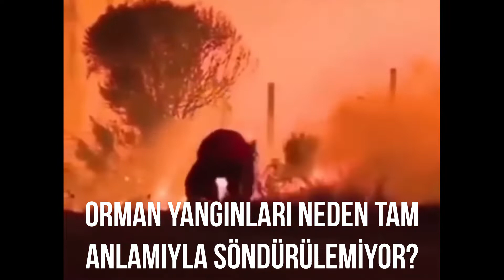Yangınlar Neden Hemen Söndürülemiyor? Helikopter mi Uçak mı Kullanılmalı?@yildizdervis​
Yangınlar Neden Söndürülemiyor? Yangın Etrafa Nasıl Sıçrıyor?  @yildizdervis

Günlerdir devam eden ve bir türlü tamamıyla kontrol altına alınamayan yangınlar sebebiyle ülkece zor zamanlardan geçiyoruz. Orman yangınları nedeniyle bitki ve hayvan çeşitliliği büyük oranda zarar gördüğü gibi bu yangınlardan doğrudan ve dolaylı olarak hepimiz etkileniyoruz. Oksijen depomuz ve hayvanların barınağı olan orman varlığımız

Peki, bu orman yangınları kısa sürede nasıl yayılıyor ve neden söndürülemiyor? Bu konuyu orman mühendislerinin tespitleri doğrultusunda daha yakından öğrenmeye hazır mısınız?

Orman yangınları kızılçam ormanlarında çıkmış ve devam etmektedir. Kızılçam diğer çam türleri arasında en çok reçineli olan ağaç türümüzdür. Yangında alevler ağaçların tepesine çıkmaya başladığında ağaçların gövdesindeki, dallarındaki, ibrelerindeki ve kozalaklarında ki reçine buharlaşmaya başlar. Buhar haline geçen reçinenin doğalgazdan pek farkı yoktur ve suyla da söndürülemez. O yüzden evlerimizde doğalgaz veya mutfak tüpü kaynaklı yangınlarına su ile değil de alevin üzerini battaniye, halı vb. türü örtü ile örterek söndürmeye çalışırız. Bu şekilde gaz ile oksijen bağlantısını kesmeye çalışırız ve sonuç da alırız. Ancak bunun ormanlarda yapılma imkânı yoktur. Bu nedenle ağaçlardaki reçine bitene kadar su ile sonuç alamayız. Siz hiç günlerce yanan meşe ya da kayın ormanı yangını duydunuz mu? Duyamazsınız. Zira bu ağaçlar reçineli değildir.

Bu gerçek yüzünden Amerika ve Kanada’da orman yangını önemli yerleri (ekolojik, sınai, yerleşim yeri, vb.) tehdit etmiyorsa çoğu zaman boşuna söndürme masrafı çıkmasın diye yangına müdahale bile etmezler.

Ülke olarak en kısa sürede ormanlar konusunda var olan tedbirlere ek olarak daha ciddi tedbirler almamız elzemdir.  Tez vakitte bu afetlerin bitmesi ümidiyle, kalın sağlıcakla.

"Eğitim, Belgesel,Gezi, Başarı,  Motivasyon, Fikir, İlgi Çekici Bilgiler ve Farklı" konularla ilgili çalışmalar yapmaya gayret gösteriyorum. Birlikte araştırmaya, öğrenmeye, deneyimlemeye ve hayatımıza renk katmaya ne dersiniz?

Sizleri de öğrenme  yolculuğumda yanımda görmek beni memnun eder.

Bu arada ben Derviş Yıldız. Öğretmenim. İnsanlığa faydalı içerikler üretmek adına çıktığım bu YouTube macerasında desteklerinizi bekliyorum. Muhabbetle kalınız.

Bazı çalışmalarım aşağıda yer alıyor, diğer tüm çalışmalara  @Derviş Yıldız  kanalımdaki oynatma listelerinden ulaşabilirsiniz.